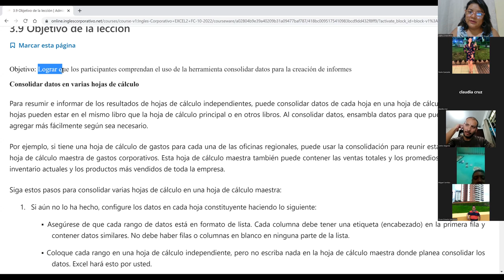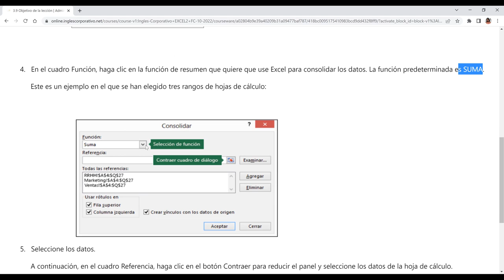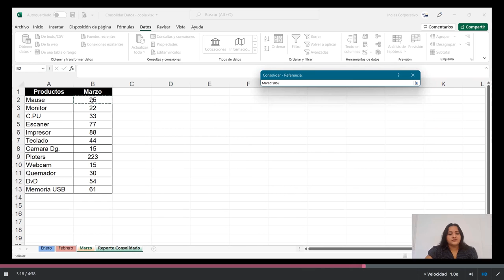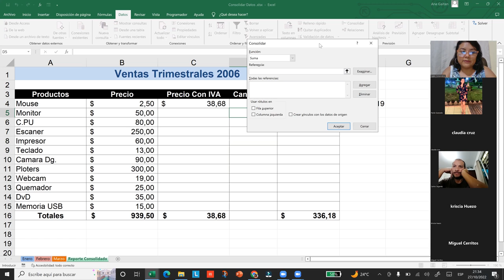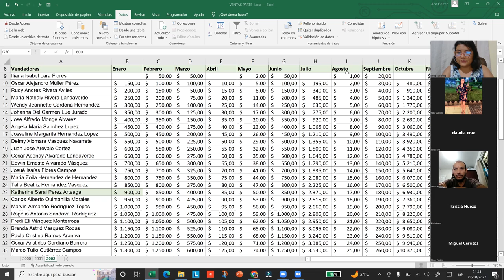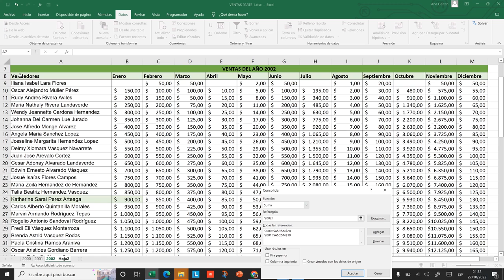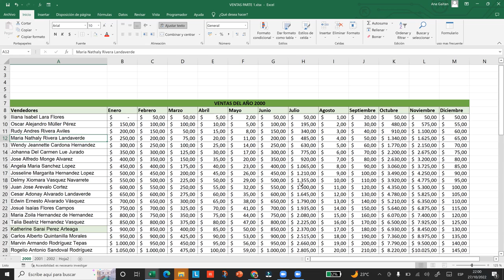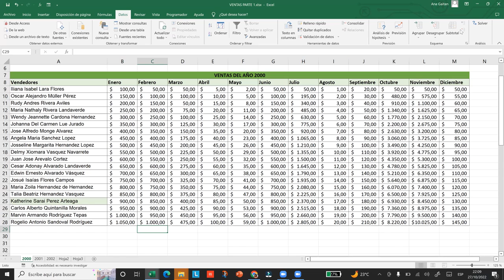Inglés Corporativo-27/10/2022-Consolidar Datos